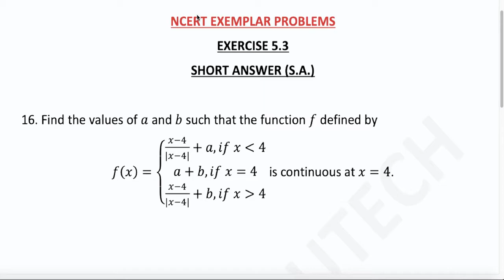Q#16 - Ex 5.3 - Short Answer Type - NCERT EXEMPLAR Class XII Maths - Continuity & Differentiability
NCERT Exemplar Solutions Maths Class 12 - Continuity and Differentiability - Chapter 5 - Exercise 5.3 - Question number 15
Follow this playlist for NCERT Exemplar Problem Solution of Class XII Maths.

TIP : Please Follow this playlist after watching complete playlist of Continuity and Differentiability chapter.